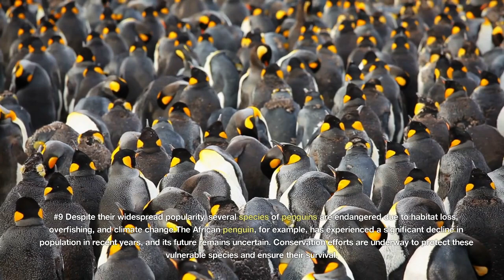The Top 10 Surprising Facts about Penguins You Never Knew!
Looking for an adventure into the fascinating world of penguins? Look no further! In this video, we're going to take you on a journey of discovery, as we reveal the top 10 surprising facts about these amazing birds. From their unique adaptations to life in extreme environments, to their complex social behaviors and more, you'll learn all about the wonders of penguins and their incredible resilience. So join us as we explore the secrets of the penguin world and uncover the top 10 most amazing facts you never knew about these beloved creatures!